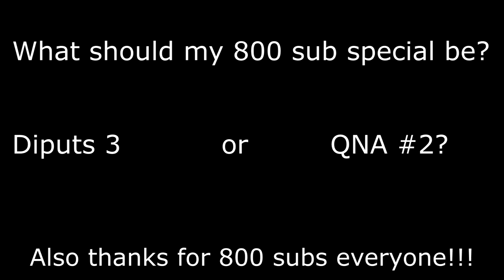800.....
0_o HOLY CRAP!!

I CANT BELIEVE IT!! THANK YOU ALL!
(more videos coming soon :D)

Talk to me on Youtube (apparently this is a thing now. P.S. PLEASE be don’t text me ALL the time. I’m usually busy with videos) Add me as a contact on YouTube.